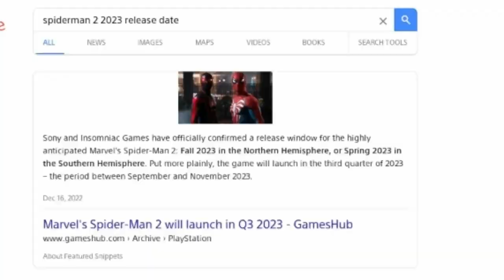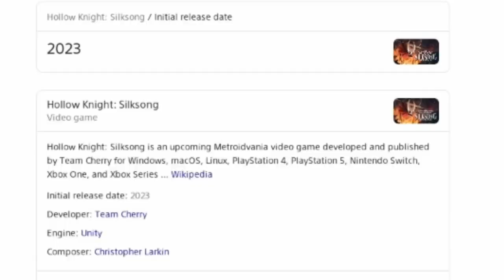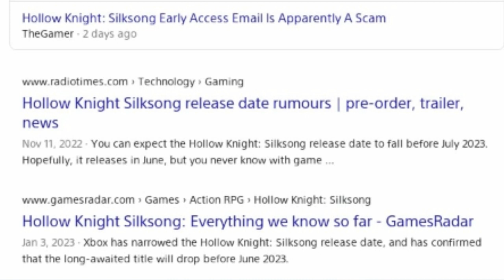Top 5 Games I'm Intrigued To Play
This is a different video that I don't post as often in my channel. Here are some of the game that I'm eager to play for this year. I might change my mind in some of them but let's see how goes.